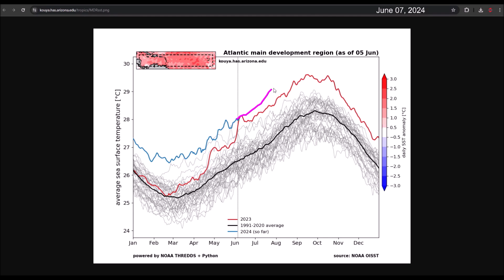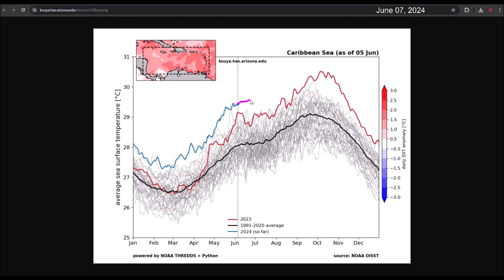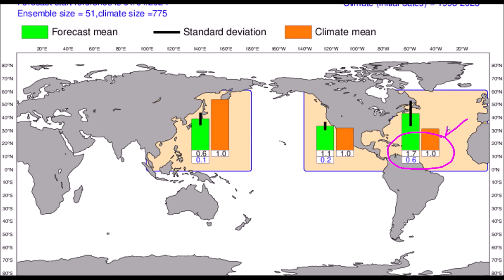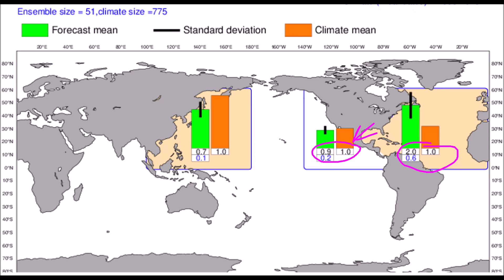Unchanged projections of a hyperactive hurricane season according to the European model.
Atlantic Ocean and Caribbean Sea surface temperatures continue to rise as we approach the peak of the season. Water temperature anomalies remain at record levels for this time of year, including the tropical Atlantic, Caribbean Sea, and Gulf of Mexico. These temperatures exceed those recorded in historic seasons such as 2005, 2020, and 2017.

On the other hand, the updated projection from the European model has just been released in June. The projections continue to show that very favorable conditions for the formation of dangerous hurricanes will develop for the peak of the season.